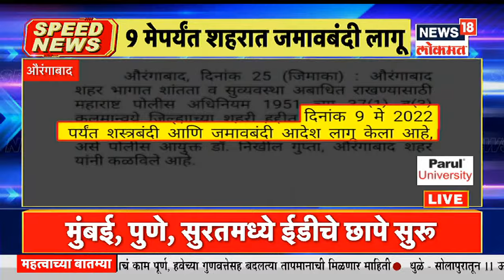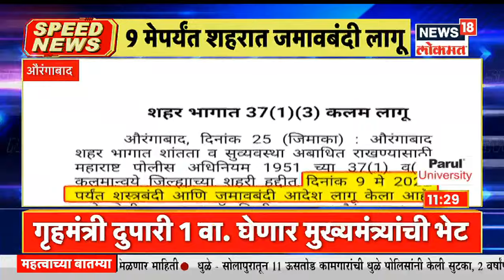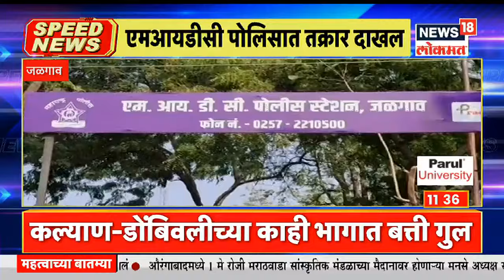Top Headlines of Afternoon | Speed News | News18 Lokmat | Apr 26, 2022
00.00
00.08 : Sanjay Raut यांचा भाजपवर आरोप
00.23 : राज ठाकरेंच्या औरंगाबादमधील सभेचा टिझर प्रदर्शित(Aurangabad Sabha Raj Thackeray teaser). राज गर्जना नाव देत टीझरमधून नागरिकांना सभेचं निमंत्रण
00.42 : औरंगाबाद शहरात आजपासून 9 मेपर्यंत जमावबंदी
01.07 : मुंबई सत्र न्यायालयात राणा दाम्पत्याचा जामिनासाठी अर्ज... जामीन अर्जावर आज सुनावणी
02.17 : जे नकली हिंदुत्ववादी आलेत त्यांचा समाचार घ्यायचा आहे, मुख्यमंत्र्यांचा Raj Thackeray यांना  इशारा